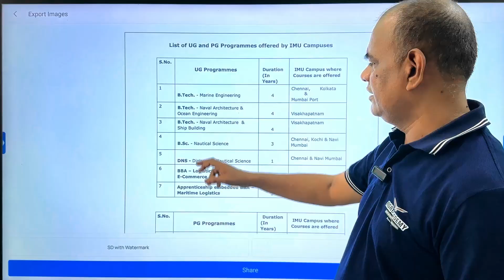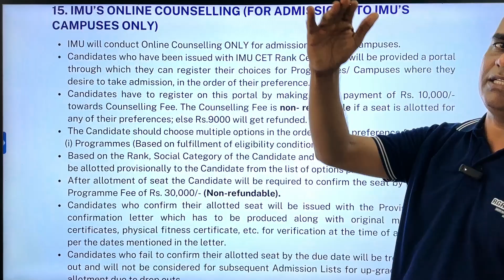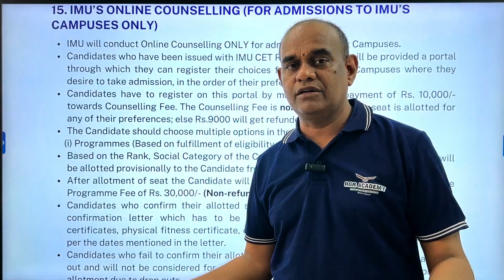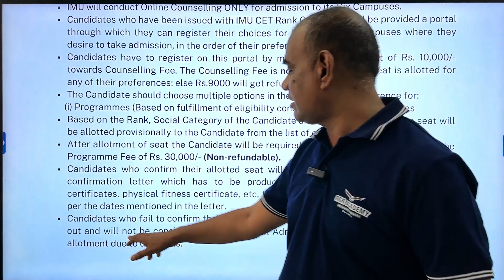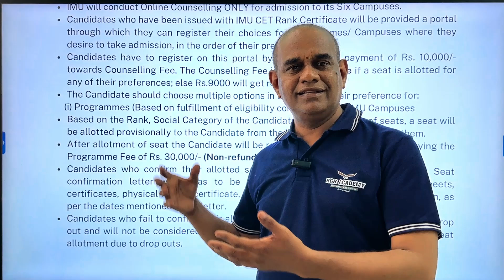Indian Maritime University (IMU) Admissions 2025 | RGR ACADEMY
Dreaming of a career in the maritime industry? 🌊⚓ Indian Maritime University (IMU) offers top-tier education and placements for aspiring marine engineers and nautical science students. In this video, we cover:

📌 IMU CET 2025 Registration & Exam Dates 📅
📌 Eligibility & Admission Process 🎓
📌 Courses Offered by IMU 🏫
📌 IMU CET vs. JEE | Difficulty Level 🤯
📌 Placement Records & Highest Packages 💼
📌 IMU CET 2025 Syllabus & Preparation Tips 📖
📌 IMU Government or Private? 🤔
📌 IMU Campus Life & Student Experience 🎉

👉 Watch till the end for important updates on IMU CET 2025 and how to easily crack the exam! 🚀